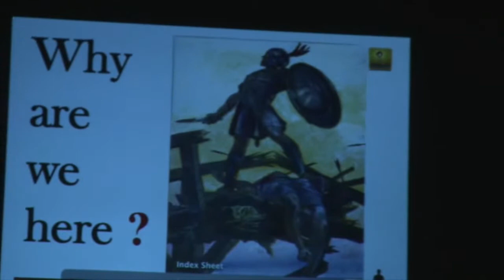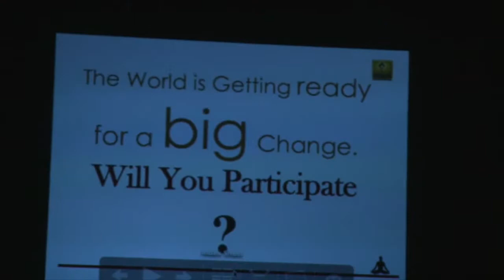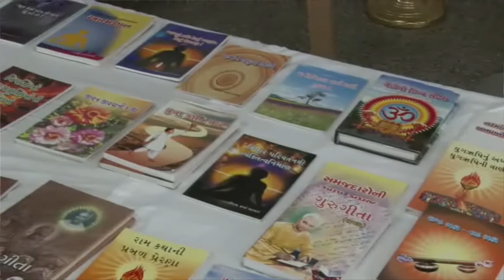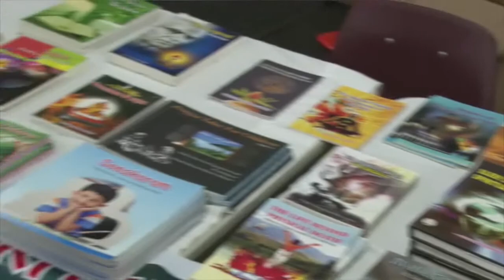Dr Chinmay Pandya on Human Excellence, GPLI, report by Ashok Vyas 4 ITV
Dr Chinmay Pandya on Human Excellence, GPLI, report by Ashok Vyas for ITV, NY